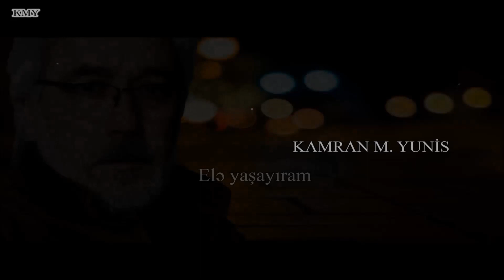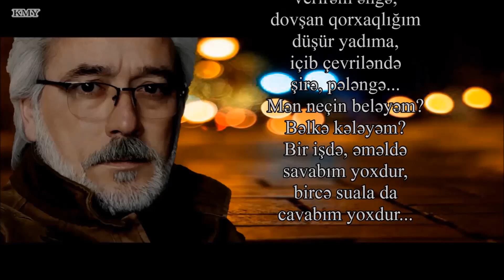Vaqif Səmədoğlu - Elə yaşayıram - Kamran M. Yunis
Elə yaşayıram
bəzən bu günü,
elə bil
gələcək sabahım yoxdur.
Zil şərdən enirəm
ən bəm xeyirə,
sanki başım üstə
Allahım yoxdur.
Özümdən doymuram,
gəlirəm təngə,
lal-dinməz oluram,
verirəm əngə,
dovşan qorxaqlığım
düşür yadıma,
içib çevriləndə
şirə, pələngə...
Mən neçin beləyəm?
Bəlkə kələyəm?
Bir işdə, əməldə
savabım yoxdur,
bircə suala da
cavabım yoxdur...